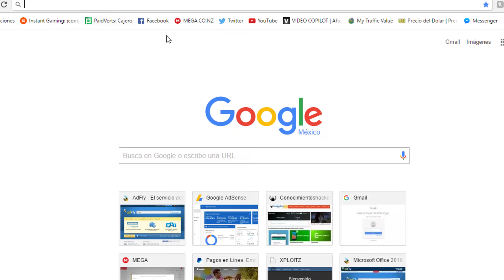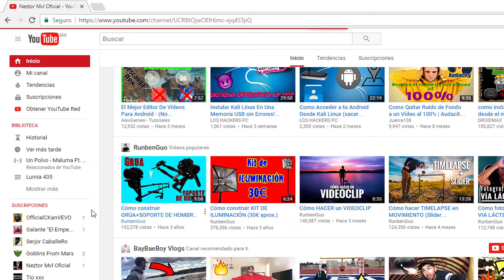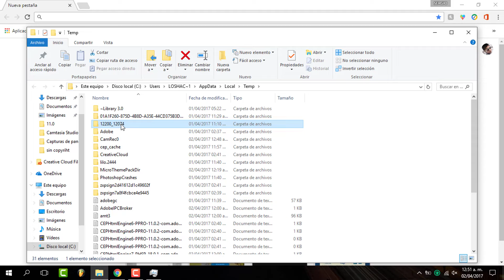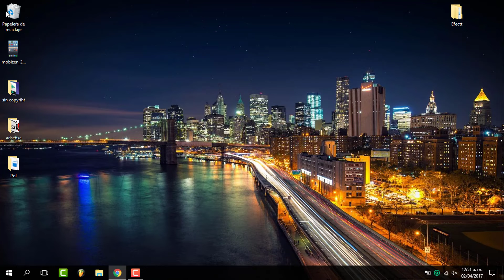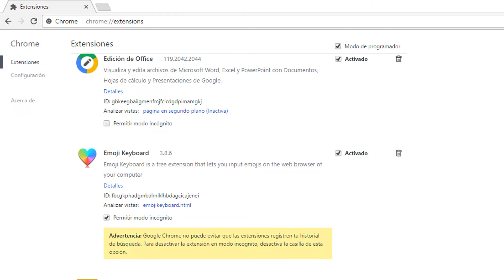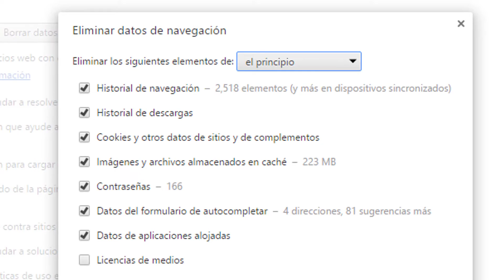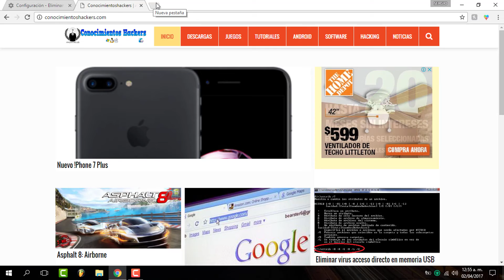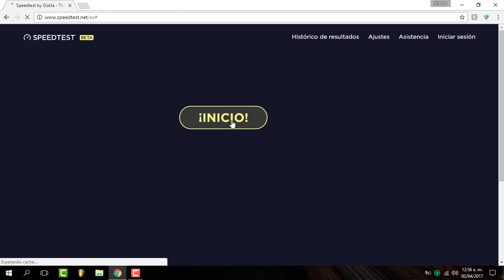Acelerar Tu Navegador de Google Chrome Si Esta Lento 😪|2017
Hola que tal gente de youtube en este video tutorial el cual les enseñare a como acelerar Google Chrome en caso de que no puedas visualizar correctamente las paginas web o ver video en HD asi como ver peliculas etc.
espero que te sirva el tutorial